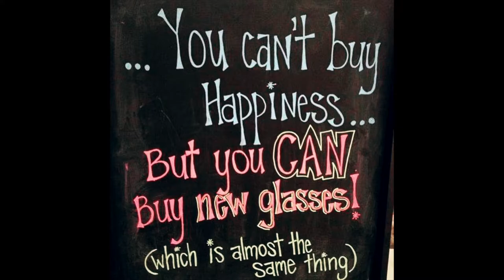StrayFM Radio interview with Karen Louise owner of Bridal Eyewear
StrayFm radio interview with owner Karen Louise from Bridal Eyewear explaining what Bridal Eyewear is about.
Eyewear, spectacles, glasses to compliment your wedding dress, tiara, jewellery, hat and outfit for all special occasions.
Spectacle wearers who don't want to wear contact lenses or can't wear contact lenses but feel their every day eyewear doesn't compliment their outfit.
And you can wear your eyewear again after your special day.